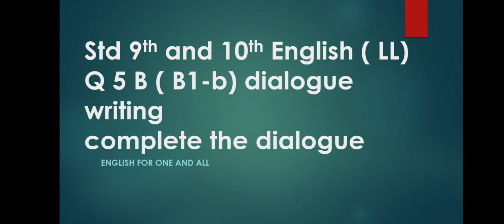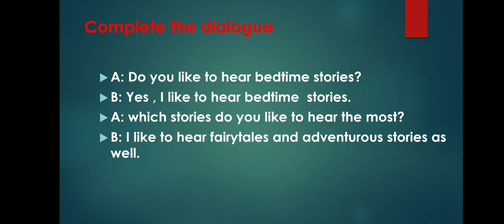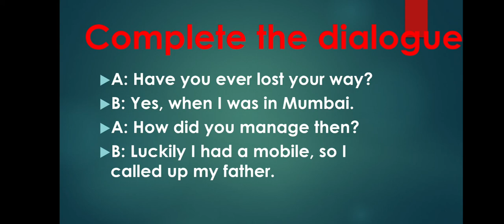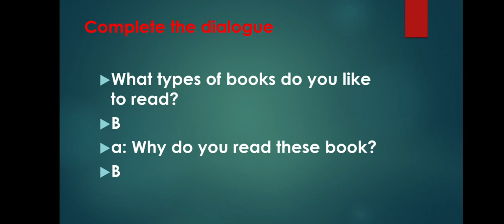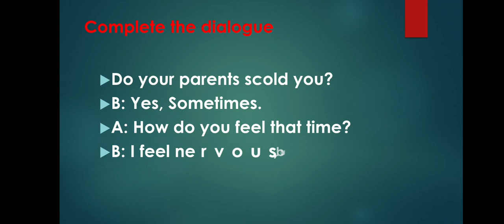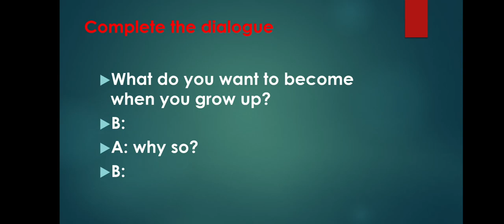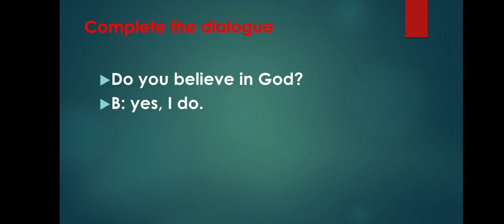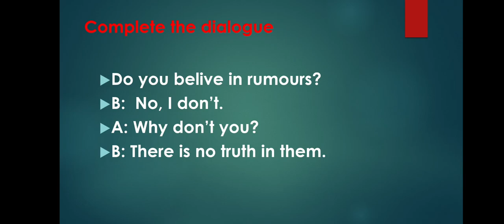std 9th & 10th English LL| Q5 B(B1-b)Complete the dialogue @ English for one and all